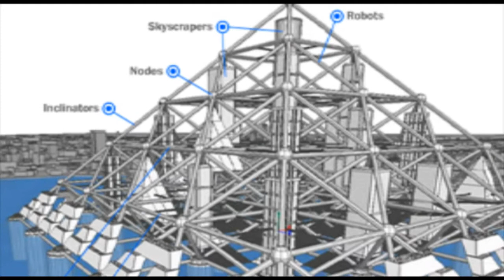World's Greenest Concept Skyscrapers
If all goes according to plan we will soon get to see pioneering activities in sustainable architecture in the realm of super skyscrapers. Here are green concept designs for the worlds tallest skyscrapers that present a utopian vision for green urban planning.